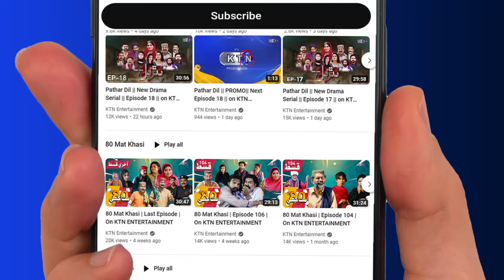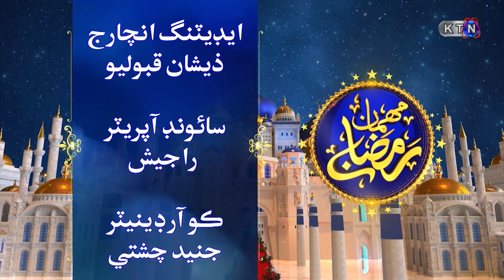5th Ramzan Sehri Transmission 2024 Only On KTN ENTERTAINMENT